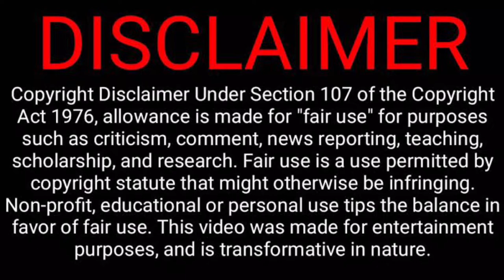One Second of every Looney Tunes Cartoons Season 3 shorts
I don’t own this, all Rights go the original creators.

Sorry if the Short “Pardon the Garden” wasn’t in high quality.

Shorts:

1a. Sam-merica
1b. Put the Cat Out - Door Spin
1c. BBQ Bandit
2a. Happy Birdy to You
2b. Daffy Psychic: New Love
2c. Spring Forward, Fall Flat
3a: Frame the Feline
3b. Daffy Traffic Cop Stop: Boating License
3c. Unlucky Strikes
4a. Cro-Mag Numbskulls
4b. Trophy Hunter
5a. Bathy Daffy
5b. End Of The Leash: Bullseye Painting
5c. Rabbit Sandwich Maker
5d. Put the Cat Out: Window
6a. Pardon The Garden
6b. Put the Cat Out: Flat on the Door
6c. Downward Duck
7a. Lesson Plan 9 From Outer Space
7b. Balloon Salesman: Baboon
7c. Portal Kombat
8a. Virtual Morality
8b. Daffy Traffic Cop Stop: Lions
8c. Miner Threat
9a. Fowl Ploy
9b. Sword Loser